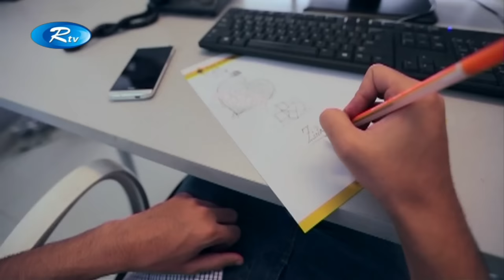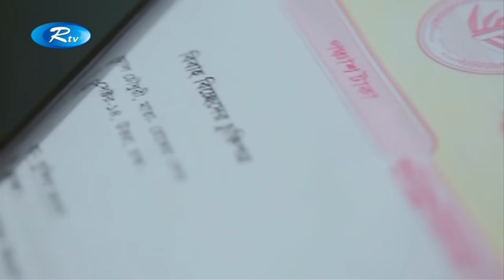Missfire | মিসফায়ার | Ft. Mosharraf Karim, Salman Muqtadir, Sabila, Aparna | Bangla Natok 2020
দুলাভাইয়ের কাছে অন্যায় আবদার করে বসে বল্টু। শ্যালকের আবদার রাখতে গিয়ে দুলাভাই নিজেই বিপদের মুখে পড়ে গেলো। শেষপর্যন্ত কি হয় বল্টু ও তার দুলাভাইয়ের?

Drama : Missfire | মিসফায়ার
Cast : Mosharraf Karim, Aparna, Salman Muqtadir, Sabila Nur
Director : Himel Ashraf
Composition : Mejbah Uddin Suman